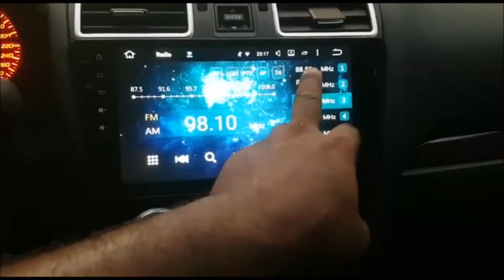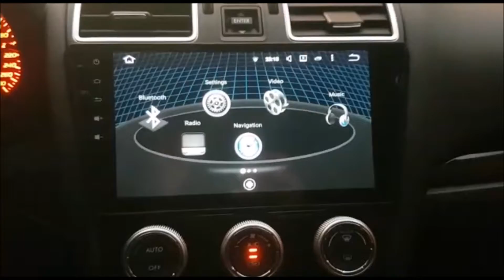𝗔𝗨𝗗𝗜𝗢𝗗𝗜𝗥𝗘𝗖𝗧.𝗮𝗲™ | SUBARU WRX | 2015 | ANDROID STEREO + 2 x CAMERAS + SUB + AMP | 1042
Got to say AUDIODIRECT.ae does love the MONSTER WRX that our latest member of our In Car Entertainment family brought us! We retro fitted an Android Touch Screen Sat Nav Stereo, 2 x Cameras, front and back, as well as a Kenwood Amplifier & Subwoofer Package. A picture paints a thousand words and the transformation is written all over the lucky owners face!

Wanna smile in your ride? Just send us a message via Facebook, Call us or WhatsApp us anytime on 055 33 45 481 and remember to 'Like' & 'Share' our page so we can spread the joy!